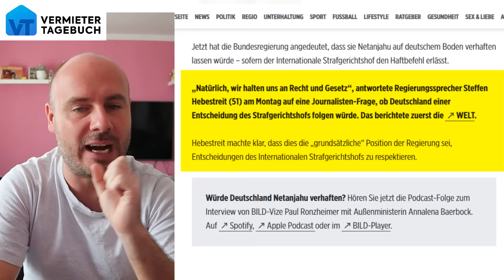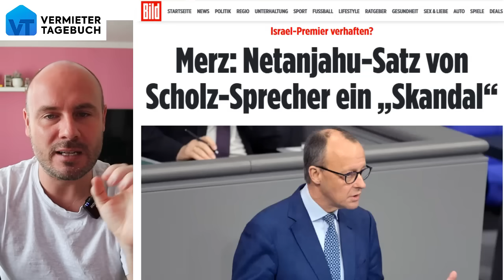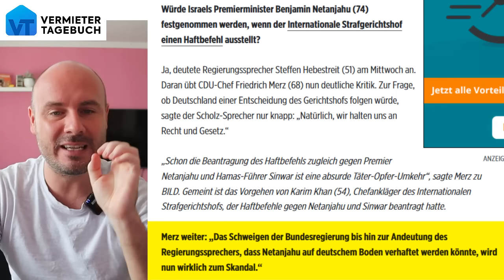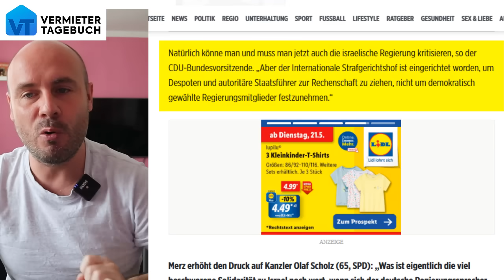Scholz will Israels Präsident festnehmen lassen. Merz spricht von Verrat!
Bundeskanzler Scholz und Außenministerin Baerbock wollen den israelischen Präsidenten Netanjahu festnehmen lassen! Damit begeht die Ampel Verrat an Israel, deren Sicherheit ja eigentlich deutsche Staatsräson ist. CDU-Chef Merz rastet komplett aus und spricht von einem riesigen Skandal.